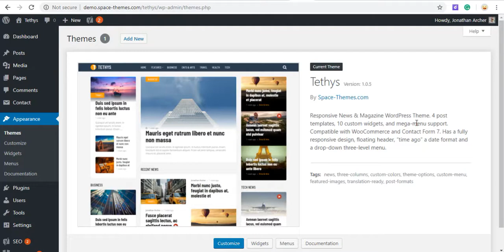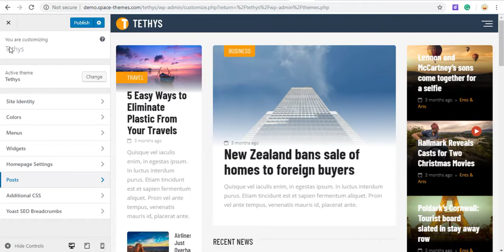How to change the logo, main color and date format in the Tethys WordPress Theme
- How to change the logo, main color, date format and enable related posts in the Tethys WordPress Theme.